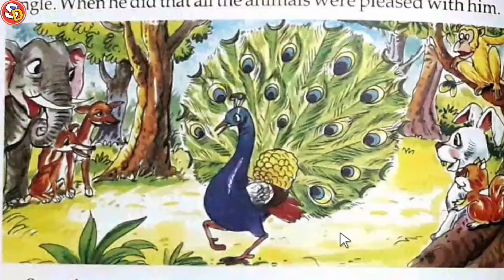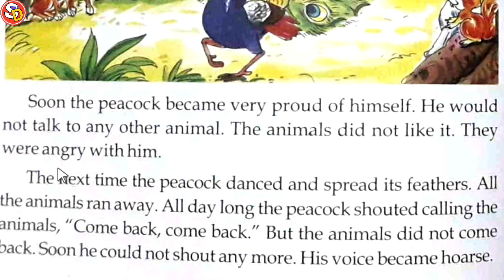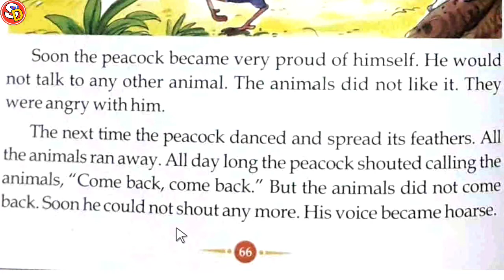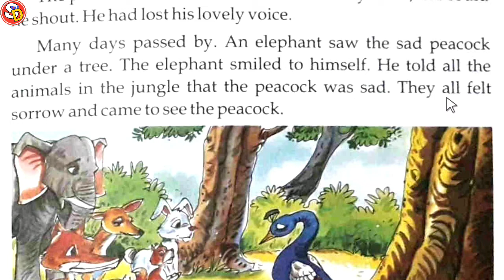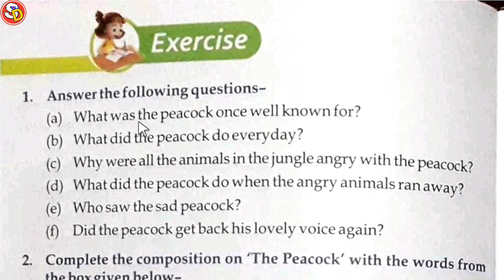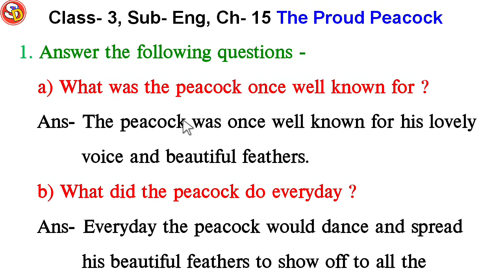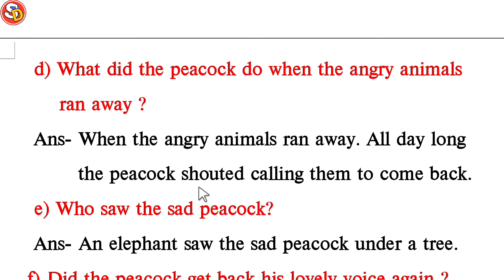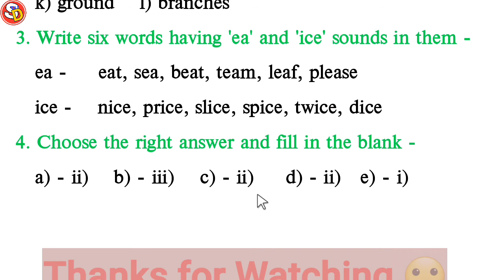The Proud Peacock Ch 15 Eng Class 3 with Ques Ans Sarswati Shishu Vidya Mandir सरस्वती शिशु मंदिर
नमस्कार
बच्चों इस विडियो में Class 3 Ch 15 The Proud Peacock की स्टडी करवाया गया है और उसकेप्रश्न उत्तर भी करवाया गया है। आप सभी इस विडियो को ध्यान पूर्वक देखकर समझें और उसके प्रश्न उत्तर भी याद करें। धन्यवाद।